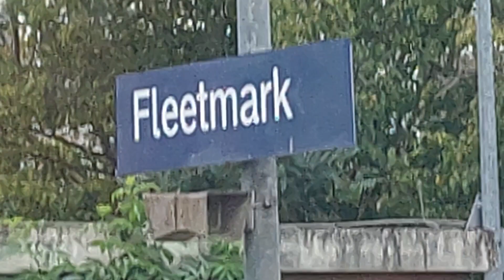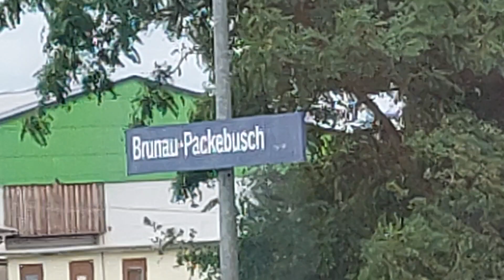Mitfahrt in der RE20 von Fleetmark bis Stendal Hbf in der BR 425 510-4 von DB Regio